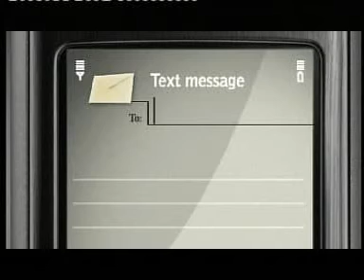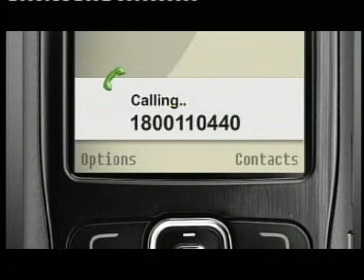ADR ELE HINDI 01 01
SACCHE KO CHUNE ACCHE KO CHUNE !!!
ASSOCIATION FOR DEMOCRATIC REFORMS IS AN INITIATIVES WHERE IN CITIZEN HAVE GOT TOGETHER
FOR MAKING DEMOCRACY MORE MEANINGFUL